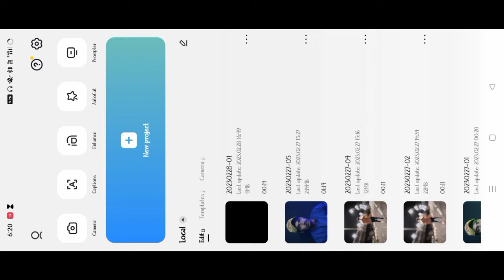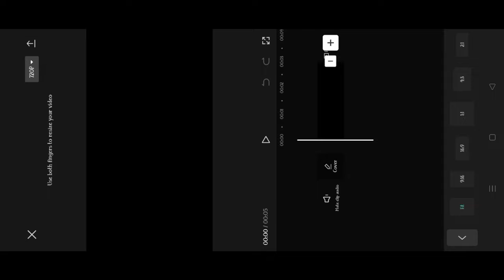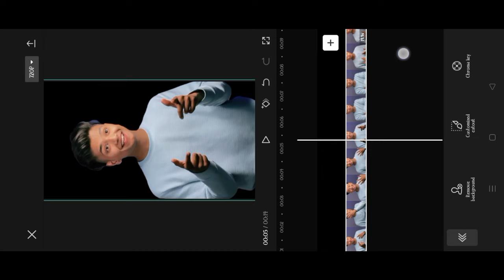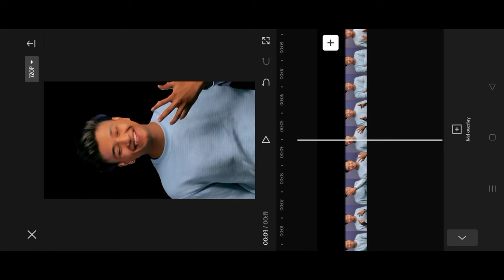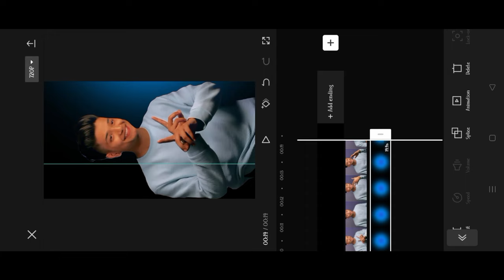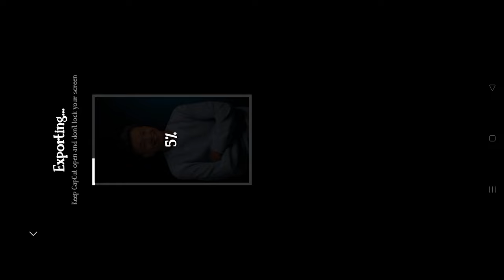Sachin Varma Reels Video Editing | Black Background Video Editing | Black Prda Reels Video Editing